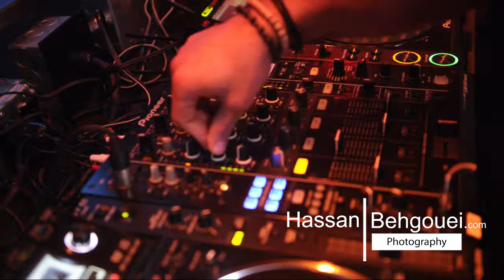New Republic Liquor Love Mondays 0005 (4_28_14)